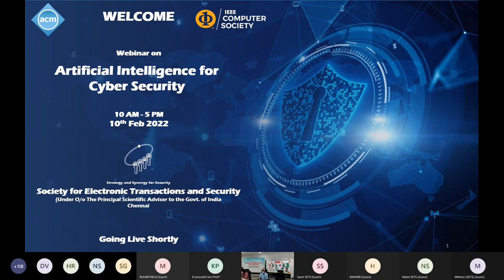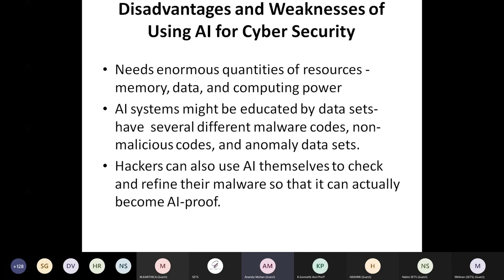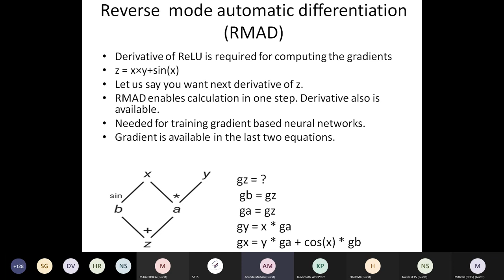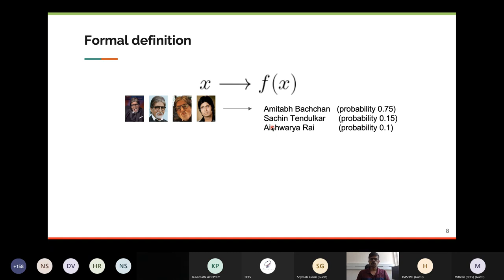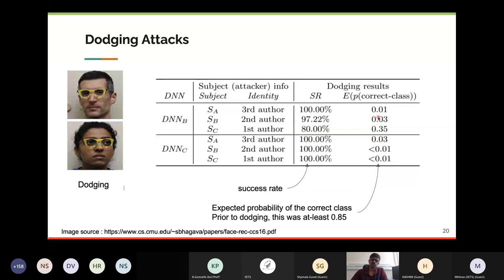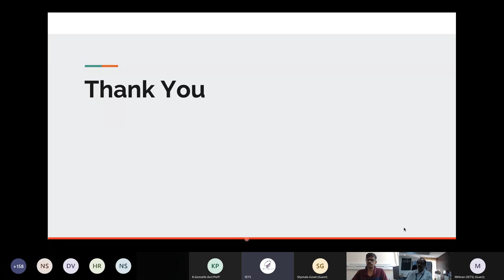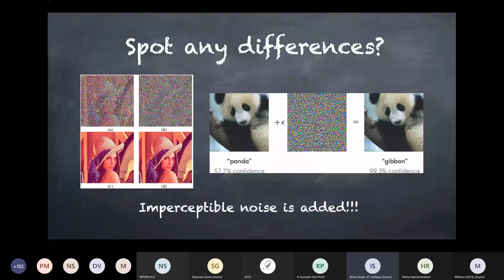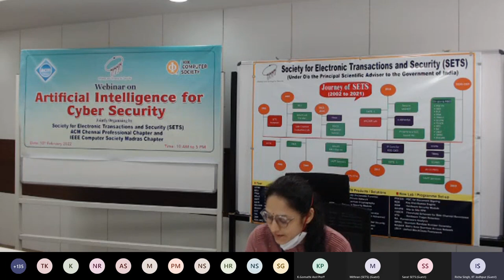[Part-1] Webinar on Artificial Intelligence for Cyber Security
Webinar on Artificial Intelligence for Cyber Security